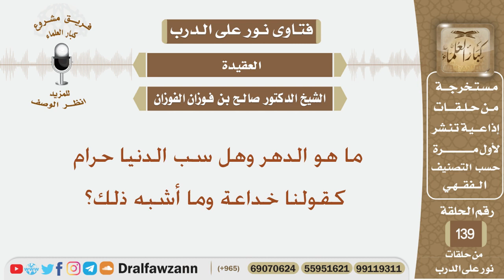ما هو الدهر وهل سب الدنيا حرام كقولنا خداعة وما أشبه ذلك؟ الشيخ صالح بن فوزان الفوزان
نص السؤال:
ما هو الدهر وهل سب الدنيا حرام كقولنا خداعة وما أشبه ذلك؟
السيرة الذاتية :
للاشتراك في قناة الشيخ صالح الفوزان

رئيس الفريق
لمشروع كبار العلماء